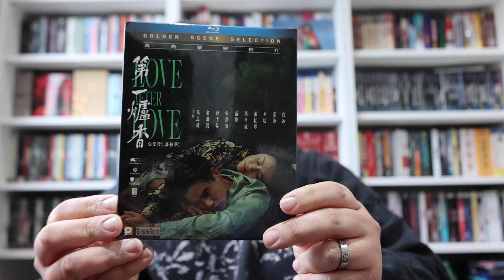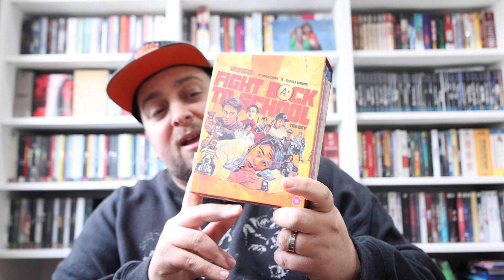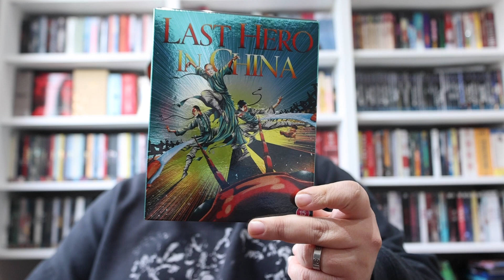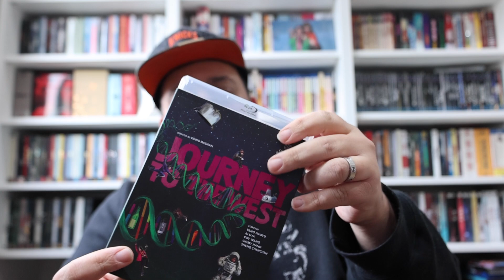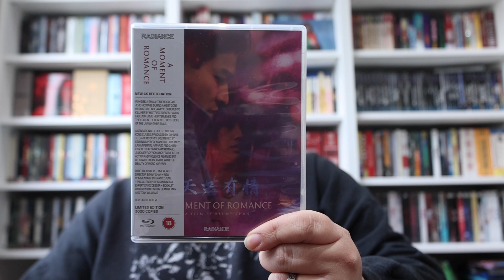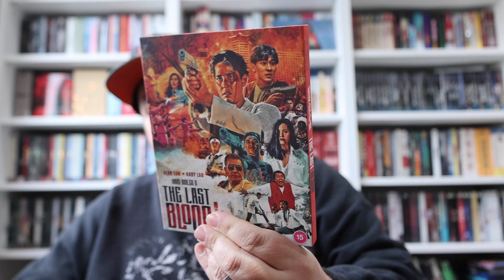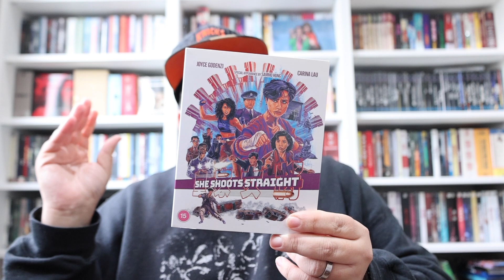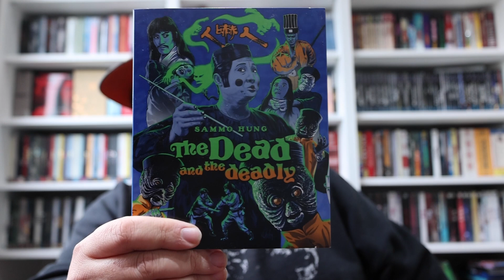December 2023 Bluray Update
In this video I show you guys some of my latest bluray pick ups!